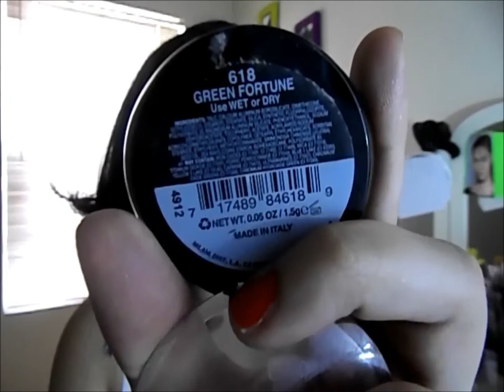Haul compra acumuladas 1era parte